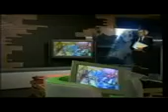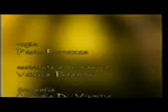2009 - Padri e Figli. Terza Puntata. TV2000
2009 - Padri e Figli. Terza Puntata. TV2000